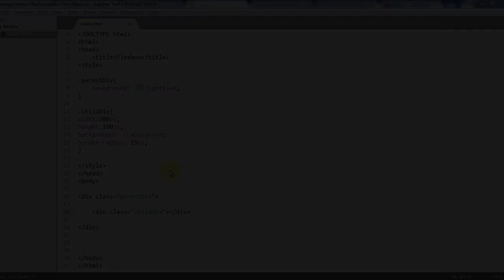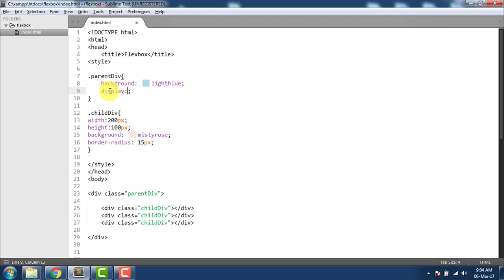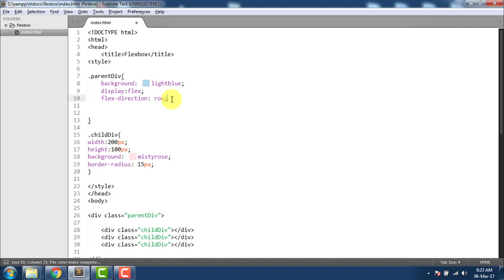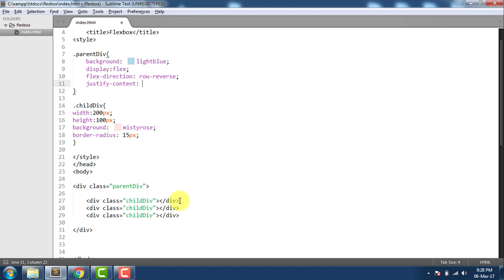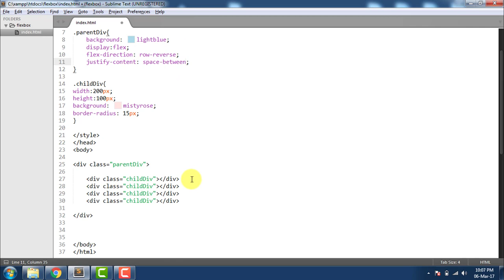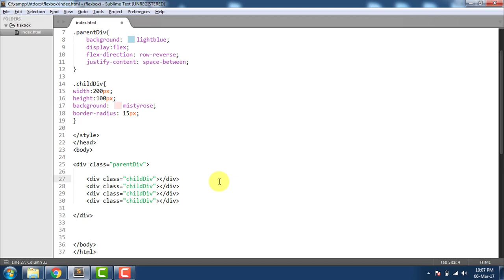Flexbox Horizontal Alignment in Hindi/Urdu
Learning the basics to horizontally align the html elements with FlexBox.